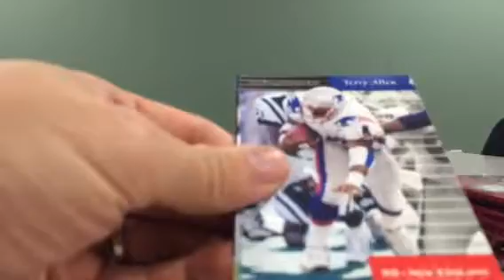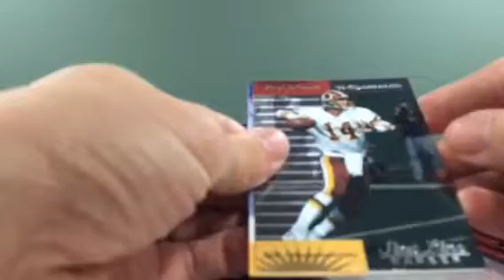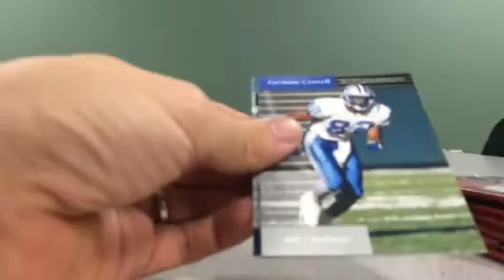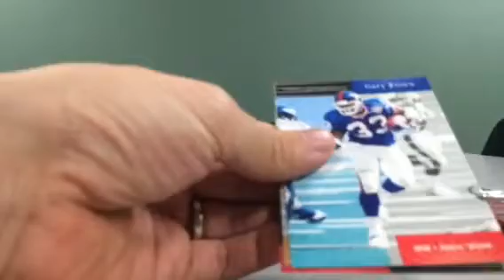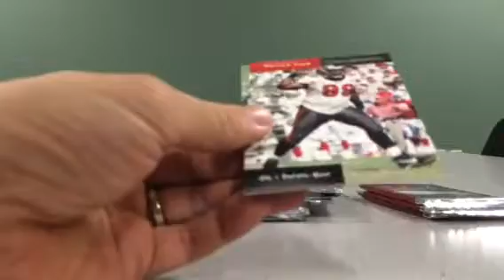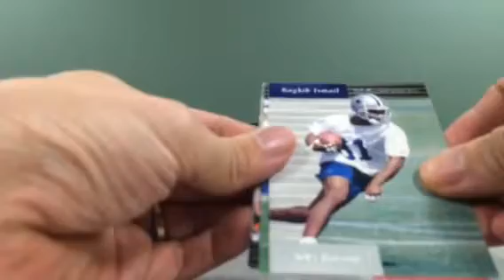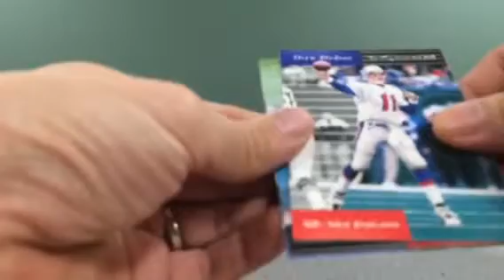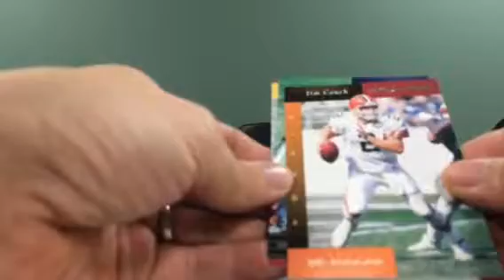1999 Donruss Football 🏈 Box Break #1